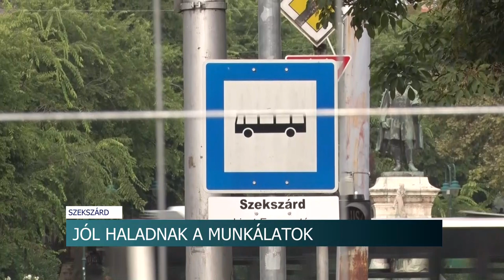Jól haladnak a munkálatok - folyamatosan dolgoznak a szakemberek Szekszárd belvárosában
5000 négyzetméterrel megnő a zöldfelületek területe Szekszárdi belvárosában a Zöld Város Projektnek köszönhetően. A fejlesztés munkálatai jól haladnak, a szakemberek nyáron is folyamatosan dolgoznak. A tervek szerint hamarosan megnyitják a bíróság mögötti most még lezárt részt, és a központban található buszmegállót is arrébb helyezték, hogy folytatódjon a kivitelezés.